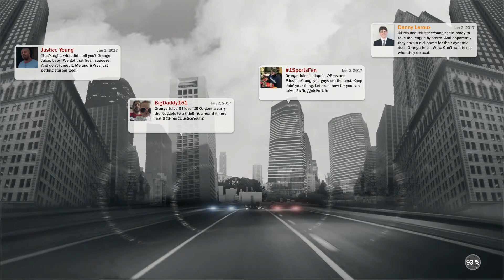MyCareer #38 "Ahhh!"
It's about that time, in this video I'll be playing MyCareer on NBA 2K17!

Restaurant Streets: Wayne Luxury
Managment Agency: SUCCESSTalentCorp.wix.com/Home
Gaming Org: VoodooLegacy.wix.com/Home